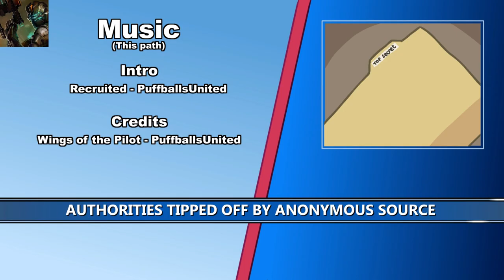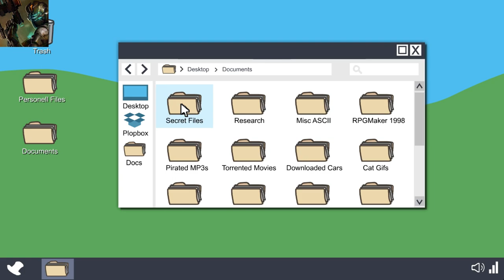The henry stickmin collection all endings and fails of Infiltrating the Airship Walkthrough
Hey all :), This is gamer4lifeNody and in today's video, I will be showing you all the gameplay video of The henry stickmin collection all endings and fails of infiltrating the airship!

We will see the entire mission and walkthrough as to how the henry stickmin defeats the entire topaz gang members, it includes all fails and ends. We will as well see how Henry tries to betray the government member and how it ends for him.

Timestamps :
Intro = 00:00 - 1:00
Ending and Fails 1 = 1:01 - 9:09
Ending and Fails 2 = 9:10 - 17:01
Ending and Fails 3 = 17:02 - 25:30
Bonus/Few more fails and ends = 25:31 - 27:41
End screen = 27:42 - 27:55

Mine (Nody's) PC Specs:
CPU - Intel i5 6400 CPU Cooler_ Corsair H100iGPU1_.
 GPU: Nvidia GTX 1060 6 GB .
RAM: 20GB DDr4 Hyper X.
SSD: 256 GB.
HDD: Western Digital WD Blue 2TB 7200 RPM.
PSU/SMPS: CoolerMaster GX 750.
Mouse: DeadthAdder (Courtesy - Alex :3).
Mousepad: Normal.
Monitor:  Dell (for Gaming/Editing) 22 inches
Keyboard: Razer Cynosa Pro (Courtesy - Alex :3).
Mic: Blue Yeti *Black Colour

🔷 Follow me ▼
►Uplay: naeemeshika.